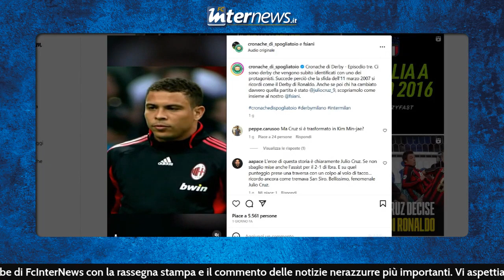Le 5 METEORE dell'INTER nel DERBY di Milano con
Appuntamento speciale alla vigilia di Inter-Milan. FcInterNews ospita Cronache di Spogliatoio. Da Hakan Sukur a Gnoukouri, ecco le 5 meteore nerazzurre che hanno scritto a loro modo la storia del derby di Milano. Ve li ricordate tutti?

📲 SCARICA L'APP del nostro sito